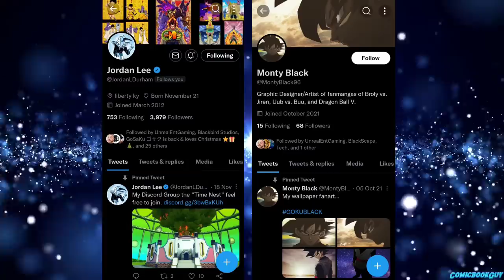Vegeta Trains Saiyans of Sadala, Vegeta Becomes Protector of Universe 6, Dragon Ball V Movie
Credit

Thumbnail Credit:-
Darkness Artist:-